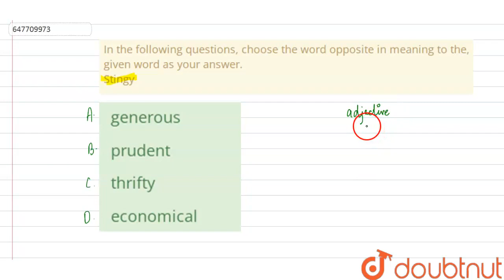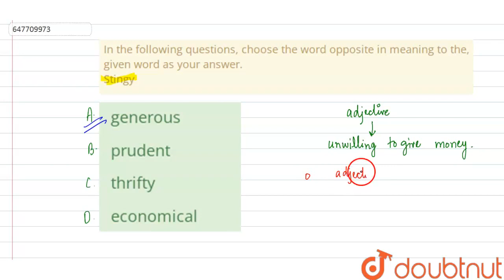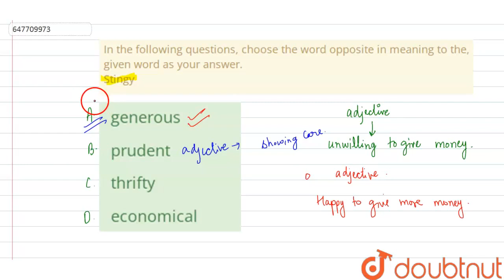In the following questions, choose the word opposite in meaning to the, given word as your answ...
In the following questions, choose the word opposite in meaning to the, given word as your answer.Stingy
Class: 14
Subject: ENGLISH
Chapter: SSC MULTI-TASKING STAFF EXAM 2013 : QUESTION PAPER PART-I (24  MARCH 2013)
Board:GOVT

👉 Have Any Query? Ask Us.